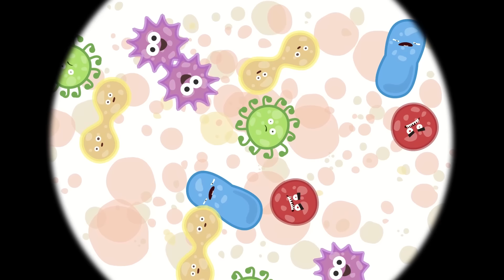Smarta und ihre magische Tasche - 3 Folgen in einem Smarta Cartoon auf Deutsch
Schau Dir unseren Smarta und ihre magische Tasche Cartoon für Kinder an. Begleite Smarta und ihre Freunde auf ihren Abenteuern und lerne dabei was Neues. 20 Minuten Kompilation:
0:00 - Smartas neuer Regenschirm
6:26 - Das geheime Mittel gegen Keime
14:30 - Smarta sät Kartoffeln

Auf unserem Kanal "Smarta und ihre magische Tasche" findet ihr lehrreiche Zeichentrickfilme für Kinder mit Smarta. Smarta und ihr Hund Spotty erleben jeden Tag die spannenden Abenteuer und lernen dabei etwas Neues. Möchtest du die Beiden darauf begleiten? Smarta, Spotty und ihre Freunde warten schon auf dich!